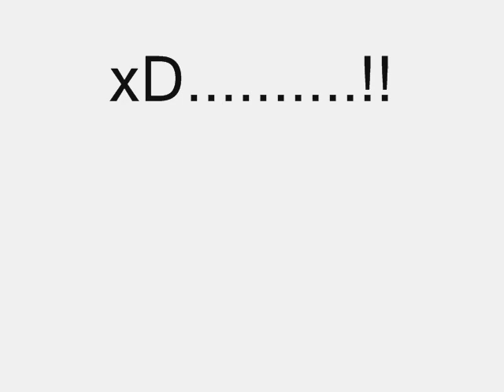DESTROYER FAMILY TAMBAY MODE